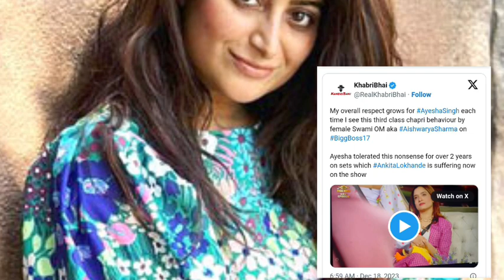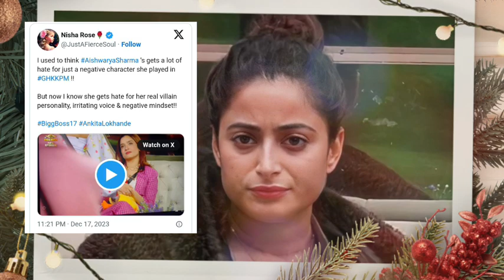Bigg Boss17: Ashwariya और Ankita की लड़ाई देख फैंस को याद आई Ayesha, Ankita react on gkkpm Ayesha!